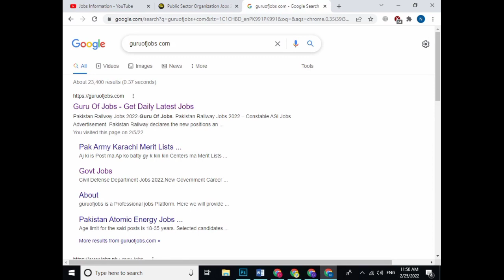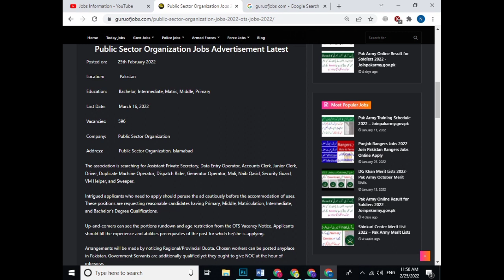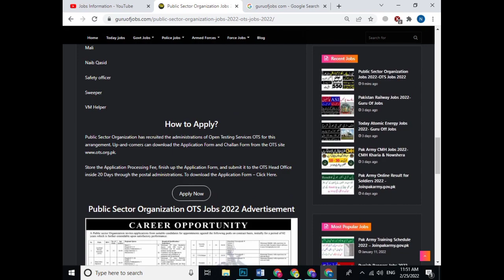Public Sector Organization Jobs 2022 ll Government New Jobs 2022 ll Jobs Information